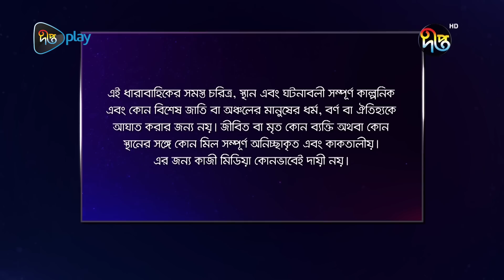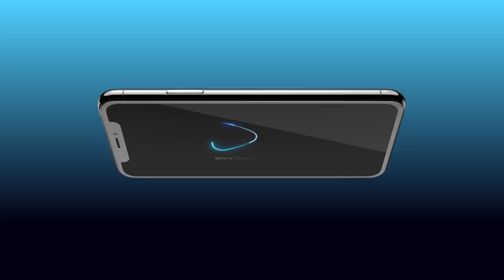Joba | জবা | পুরো সপ্তাহের গল্প | EP 21 | Rezmin Satu, Sohan Khan | New Bangla Natok | DeeptoTV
Fahmidur Rahman has written the screenplay for the drama based on Ahmed Khan Heerak’s story. Ashish Roy is the director of the play.
Rezmin Satu, Sohan Khan, Shilpi Sarkar Apu, Shah Alam Dulal, Ainun Putul, Sayem Samad, Noor A Alam Nayan, Naresh Bhuiyan and many others will  acting in ‘Joba’.